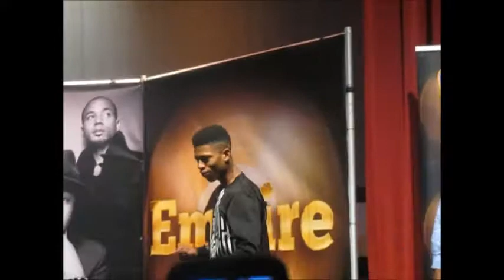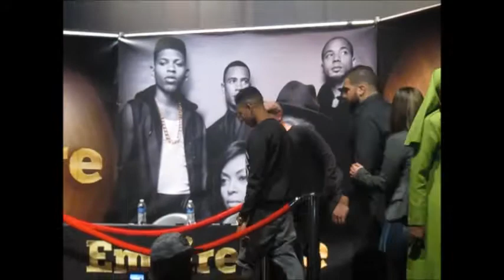Vlog 3: Empire Meet & Greet in Chicago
I took my daughter and friends to meet the cast of Empire and cd signing

. Stay In Tuned with me...